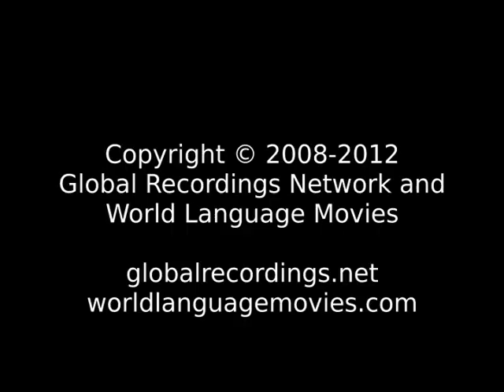Words of Life Li: Baoting Nanmo People/Language Movie Trailer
This is: Words of Life Li: Baoting Nanmo People/Language Movie Trailer c28691 [c28691t]

Other names for this language are: Baoting Li; Baoting Nanmo; Hlai: Baoting Nanmo

This language is spoken by: Jiamao; Kamau; Li Jiamao; Tai